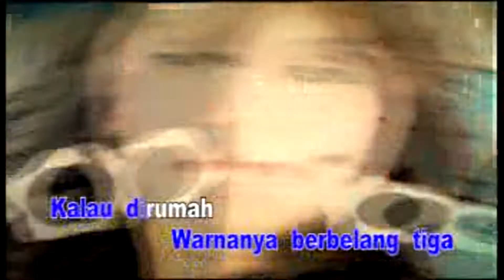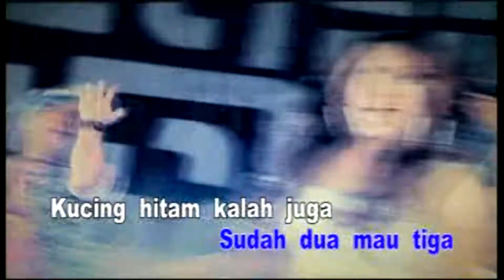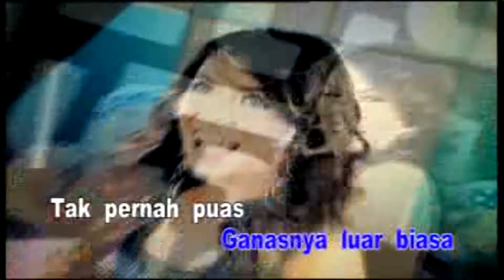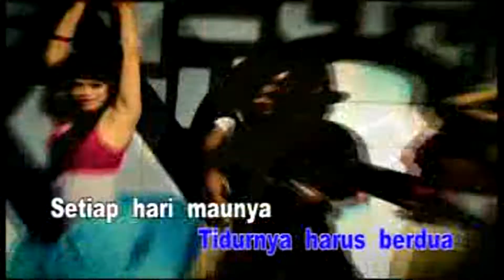Belang Tiga - Ryeni (HQ Karaoke Video)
Belang Tiga
Artis: Ryeni
Album: House Disco Alay
Tahun: 2014
Produksi: Sani Music Indonesia

Kami meng-upload konten ini tidak mendapat apa-apa keberuntungan dari YouTube. Apa yang kami upload hanya untuk menghiburkan penonton/pendokumentasian.